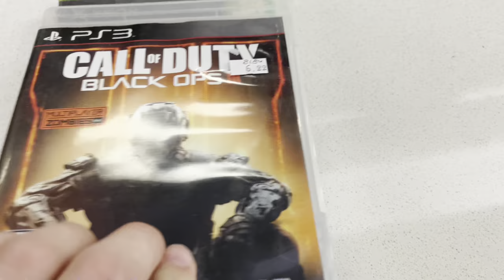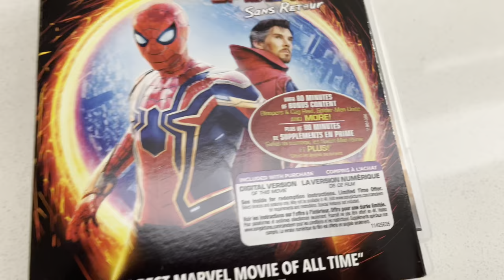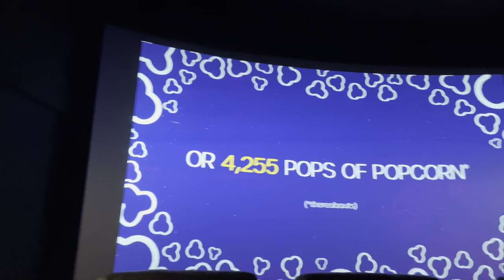Watching Top Gun Maverick!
In this video I watched top Gun Maverick with @LucasGordon05

Id give the movie a solid 9/10 or 10/10 it was extremely good and I never would’ve thought I’d like a movie that has planes. Also the sweetness of seeing Tom  cruise. The mans doesn’t age at all!

This was recorded yesterday (May 27th 2022) and uploaded today (May 28th 2022)